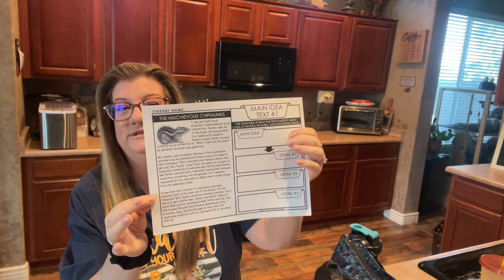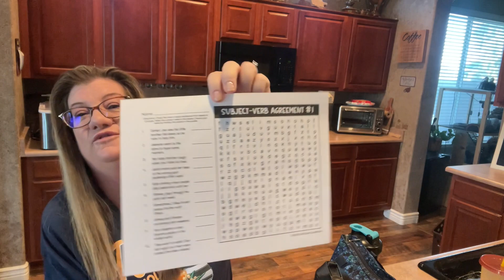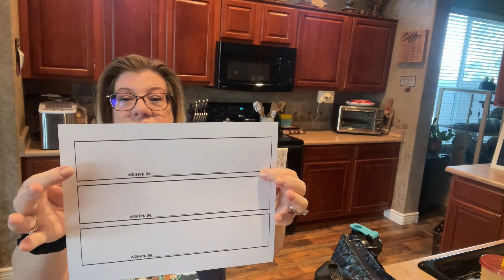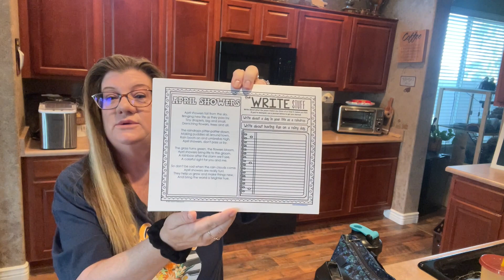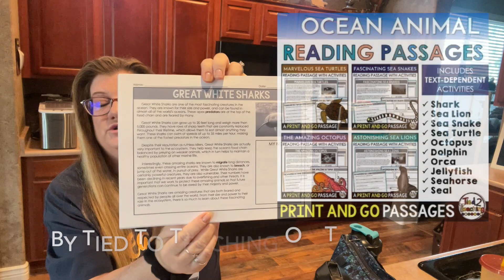Week in my Teacher Life // Week 34 // Testing...Will we ever be done??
Week in my teacher life -- our year is winding down! We are STILL testing...will we ever be done??

 I'm embracing a new "lifestyle" change/food journey, additional videos to come soon!

Michelle's Med Spa, The Med Spot LA, Dr. Michelle Reyes, MD. Where the magic happens!
6355 Topanga Canyon Blvd., Ste 529
Woodland Hills, CA